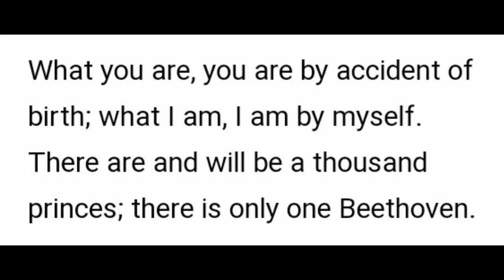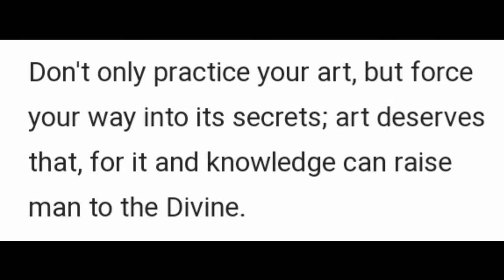Ludwig Van Beethoven knows/Speech/Quotes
Ludwig van Beethoven (baptised 17 December 1770 – 26 March 1827) was a German composer and pianist. Beethoven remains one of the most admired composers in the history of Western music; his works rank amongst the most performed of the classical music repertoire and span the transition from the Classical period to the Romantic era in classical music. His career has conventionally been divided into early, middle, and late periods. His early period, during which he forged his craft, is typically considered to have lasted until 1802. From 1802 to around 1812, his middle period showed an individual development from the styles of Joseph Haydn and Wolfgang Amadeus Mozart, and is sometimes characterized as heroic. During this time, he began to grow increasingly deaf. In his late period, from 1812 to 1827, he extended his innovations in musical form and expression.

Beethoven was born in Bonn. His musical talent was obvious at an early age. He was initially harshly and intensively taught by his father Johann van Beethoven. Beethoven was later taught by the composer and conductor Christian Gottlob Neefe, under whose tutelage he published his first work, a set of keyboard variations, in 1783. He found relief from a dysfunctional home life with the family of Helene von Breuning, whose children he loved, befriended, and taught piano. At age 21, he moved to Vienna, which subsequently became his base, and studied composition with Haydn. Beethoven then gained a reputation as a virtuoso pianist, and he was soon patronized by Karl Alois, Prince Lichnowsky for compositions, which resulted in his three Opus 1 piano trios in 1795.

His first major orchestral work, the First Symphony, premiered in 1800, and his first set of string quartets was published in 1801. Despite his hearing deteriorating during this period, he continued to conduct, premiering his Third and Fifth Symphonies in 1804 and 1808, respectively. His Violin Concerto appeared in 1806. His last piano concerto, dedicated to his frequent patron Archduke Rudolf of Austria, was premiered in 1811, without Beethoven as soloist. He was almost completely deaf by 1814, and he then gave up performing and appearing in public. He described his problems with health and his unfulfilled personal life in two letters, his Heiligenstadt Testament (1802) to his brothers and his unsent love letter to an unknown "Immortal Beloved" (1812).

After 1810, increasingly less socially involved, Beethoven composed many of his most admired works, including later symphonies, mature chamber music and the late piano sonatas. His only opera, Fidelio, first performed in 1805, was revised to its final version in 1814. He composed Missa solemnis between 1819 and 1823 and his final Symphony, No. 9, one of the first examples of a choral symphony, between 1822 and 1824. Written in his last years, his late string quartets, including the Grosse Fuge, of 1825–1826 are among his final achievements. After some months of bedridden illness, he died in 1827. Beethoven's works remain mainstays of the classical music repertoire.

Beethoven's earlier preferred pianos included those of Johann Andreas Stein; he may have been given a Stein piano by Count Waldstein. From 1786 onwards there is evidence of Beethoven's cooperation with Johann Andreas Streicher, who had married Stein's daughter Nannette. Streicher left Stein's business to set up his own firm in 1803, and Beethoven continued to admire his products, writing to him in 1817 of his "special preference" for his pianos. Amongst the other pianos Beethoven possessed was an Érard piano given to him by the manufacturer in 1803.The Érard piano, with its exceptional resonance, may have influenced Beethoven's piano style – shortly after receiving it he began writing his Waldstein Sonata – but despite initial enthusiasm he seems to have abandoned it before 1810, when he wrote that it was "simply not of any use any more"; in 1824 he gave it to his brother Johann. In 1818 Beethoven received, also as gift, a grand piano by John Broadwood & Sons. Although Beethoven was proud to receive it, he seems to have been dissatisfied by its tone (a dissatisfaction which was perhaps also a consequence of his increasing deafness), and sought to get it remodelled to make it louder. In 1825 Beethoven commissioned a piano from Conrad Graf, which was equipped with quadruple strings and a special resonator to make it audible to him, but which failed in this task

There is a museum—the Beethoven House, the place of his birth—in central Bonn. The same city has hosted a musical festival, the Beethovenfest, since 1845. The festival was initially irregular but has been organised annually since 2007.

The Ira F. Brilliant Center for Beethoven Studies, in the Dr. Martin Luther King Jr. Library, in the campus of San Jose State University, California, serves as a museum, research center, and host of lectures and performances devoted solely to Beethoven's life and works